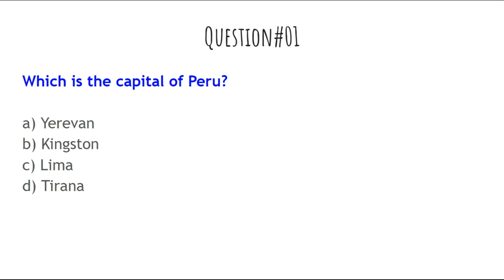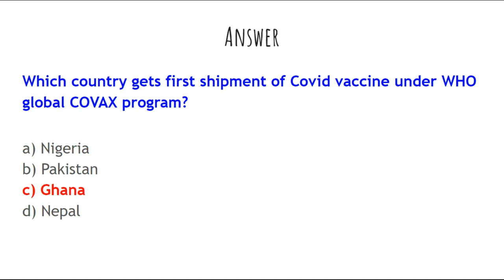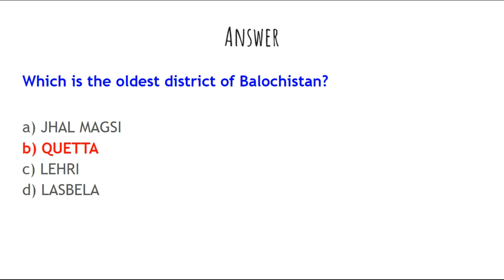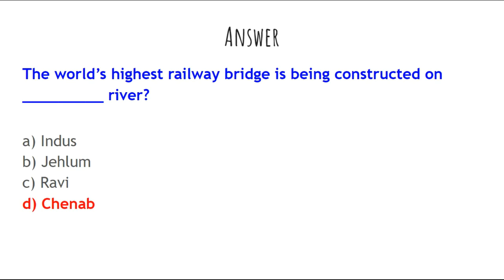General Knowledge Quiz 01 | General Knowledge MCQs with answers| PPSC FPSC PMS CSS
This video contains 10 Mcqs from the previous past papers of  Ppsc Fpsc CSS and PMS.

In this engaging YouTube video, you will find a collection of 10 multiple-choice questions (MCQs) covering a wide range of subjects. Test your knowledge and challenge yourself with questions related to general knowledge.

Gk for railway exam in india
Gk world questions
net exams
Gk world questions for upsc
Gk world Mcqs for all competitive exams
General knowledge questions for Railway Exams
General knowledge Mcqs for constable jobs in Islamabad Police
Gk world
Literacy test preparation